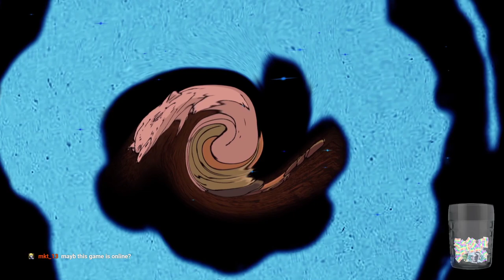Barn Finders | Part #2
Buckle in, this game is a trip.